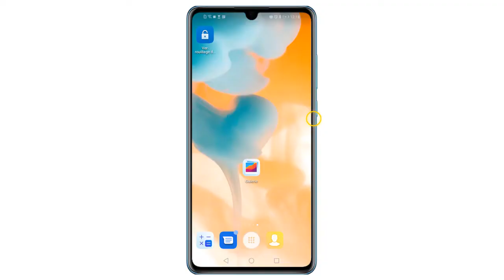Comment vider la corbeille de mon téléphone portable Huawei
Bonjour les amis, aujourd'hui j'ai préparé pour vous une vidéo pour vous montrer comment vider la corbeille de mon téléphone portable Huawei

Vider corbeille Huawei : Ou se trouve la corbeille Huawei
Si vous supprimez une photo ou une vidéo, elle n'est pas définitivement supprimée, mais d'abord déplacée vers la corbeille. savez vous ou trouver la corbeille de votre téléphone Huawei pour supprimer définitivement les photos. Alors comment vider la corbeille de ma tablette Huawei ?

Alors, les amis vous êtes pressées pour savoir comment vider la corbeille sur Huawei P20

Huawei comment vider la corbeille
Si vous avez supprimé des fichiers volumineux telque les photos et les vidéos sur votre Huawei, vous souhaiterez probablement le supprimer directement de la corbeille afin de gagner de l'espace de stockage. Mais où pouvez-vous vider la corbeille de votre téléphone? C'est exactement ce que on a préparé pour vous ici:

Ces instructions vous expliquent comment vider la corbeille Huawei pas à pas
1. Ouvrez l'application de la galerie de votre smartphone
2. Modifier ici l'onglet ""Albums""
3. Appuyez maintenant sur le dossier ""Récemment supprimé"" sur
4. Ici, vous verrez toutes les photos et vidéos contenues dans la corbeille.
5. Appuyez sur le bouton ""Supprimer"" en bas de l'écran pour supprimer définitivement tous les éléments de la corbeille.
Alors savez vous comment vider la corbeille sur Android, C'est tellement facile que vous l'avez imaginé. N'est-ce pas ?

J'espère que ce Tuto était très utile pour vous et que vous avez appris Où se trouve la corbeille sur Huawei afin de vider la corbeille Huawei

Si vous avez des questions sur le sujet 'où se trouve la corbeille sur Huawei', n'hésitez pas à les poster sur les Commentaires

N'hésitez pas à partager cette vidéo avec vos proches et vos amis pour leur expliquer comment vider la corbeille sur Huawei

Tuto : comment vider la corbeille de mon téléphone portable Huawei

Catégorie : corbeille Huawei P30 Lite

Voir aussi :